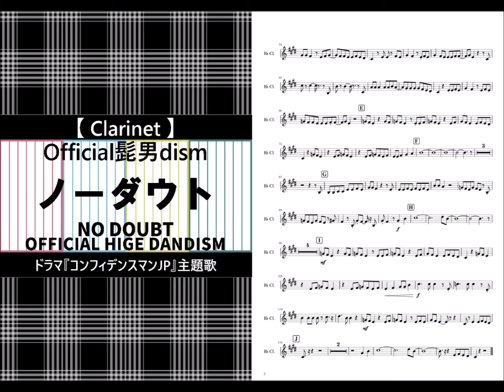【クラリネット】Official髭男dism『ノーダウト』/ドラマ「コンフィデンスマンJP」主題歌 /（楽譜有り）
Official髭男dism『ノーダウト』をクラリネット演奏に耳コピ打ち込みしてみました。
（ドラマ「コンフィデンスマンJP」主題歌です。）

耳コピ楽譜ものせました😊
コーラスの部分もあった方が良いと思ったのですが
音が重なる部分があるので1st・2nd表記にしました。
（見づらかったらすみません）
全体的に１オクターブ上げたり、途中から上げても
良いのかなと思います（動画音源は音を重ねました）

カラオケ音源はこちらの方の動画からお借りしました。